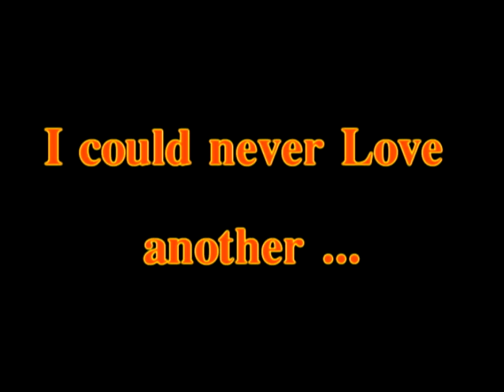SEANACY FT PRINCE-LEE